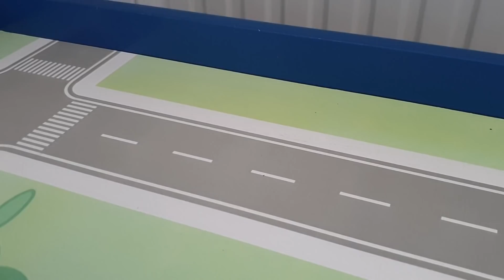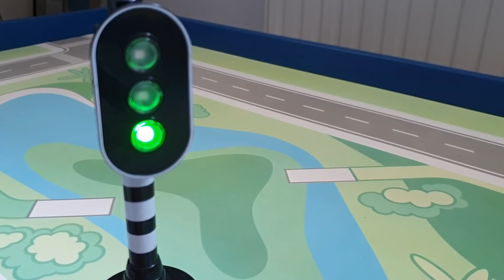Cars Speelgoed Auto's Fun Met Stoplicht Voor Kinderen & Kleuters ☆ Auto Kinderfilmpjes Nederlands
Cars speelgoed auto's fun met stoplichten voor kinderen, peuters & kleuters op leuke kinder speeltafel.
Leer de namen van de Disney Pixar Cars karakters met o.a. Lightning McQueen, Sheriff, Tow Mater de Takelwagen, Max Schnell, Blind Spot, King Dinoco 43, Smokey de Vrachtwagen, Murray Clutchburn, Luigi de Taxi & Guido de Heftruck.

Super Kids Videos - learning videos (in English and Dutch) for children, toddlers & kids with toys, colors, shapes, numbers and letters.

Super Kids Videos - leerzame videos (in Engels & Nederlands) voor kinderen, kleuters & peuters met speelgoed, kleuren, vormen, getallen & letters.